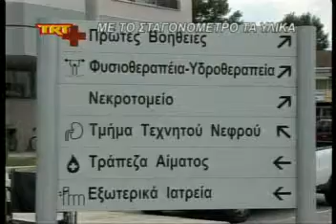Με το σταγονόμετρο τα υλικά